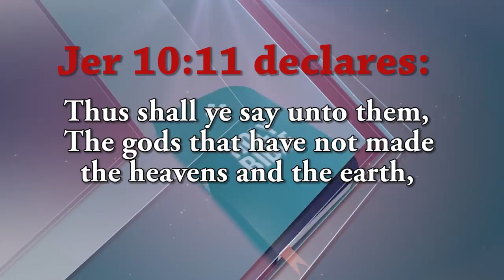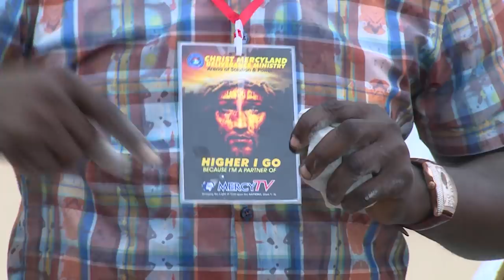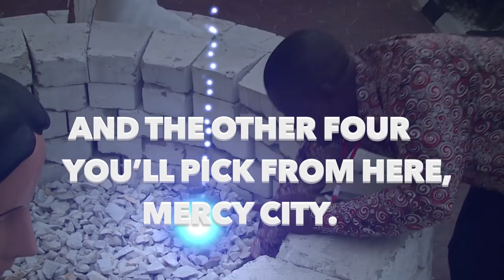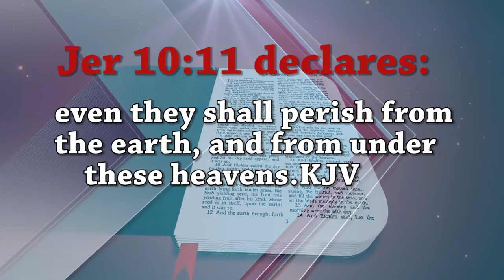AIM & HIT PROCEDURES| STONE YOUR GOLIATH | THURSDAY 7TH - FRIDAY 8TH JUNE